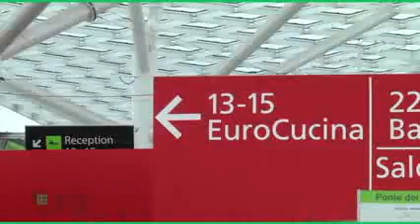Итальянская мебель Ar Tre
‎Мебель компании Ar-Tre, производится по классическим, издавна идущим критериям качества. Кухни этого бренда относятся к разряду элитной мебели.